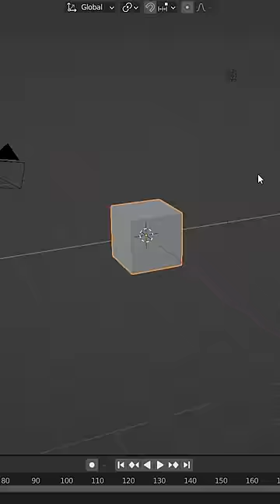Les secrets de ma prison…